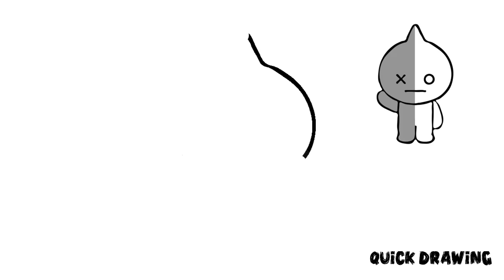Como desenhar o VAN (BT21)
Veja como desenhar o VAN do BT21, desenho bem fácil de fazer, seguindo esses passos você vai conseguir desenhar este incrível desenho!!!.

See how to draw the BT21 VAN, very easy to do, by following these steps you will be able to draw this amazing drawing !!!.

Mira cómo dibujar el BT21 VAN, muy fácil de hacer, siguiendo estos pasos podrás dibujar este increíble dibujo !!!.

बीटी 21 वैन को कैसे आकर्षित करें, यह करने के लिए बहुत आसान है, इन चरणों का पालन करके आप इस अद्भुत ड्राइंग को आकर्षित करने में सक्षम होंगे।